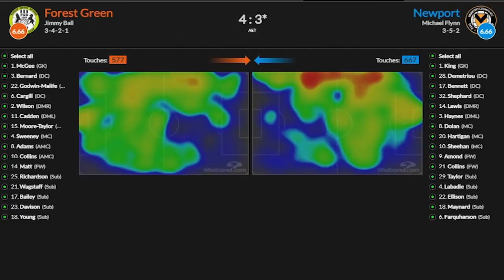Juanma Lillo Assistant Manager & Jeremy Doku I Manchester City 5 -1 Fulham I Post Match Interview